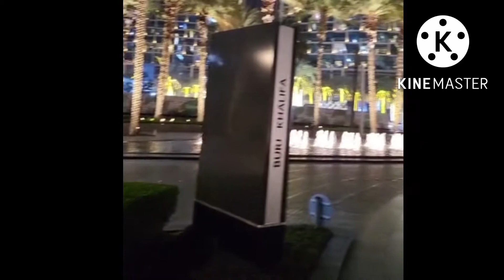Burj Khalifa live night views | Dubai